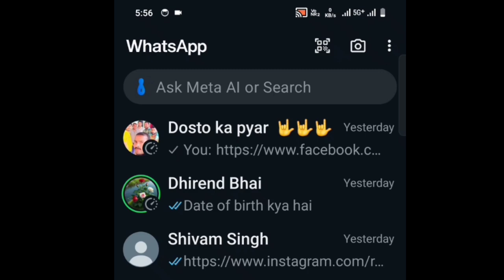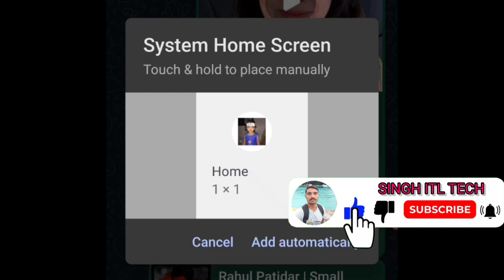बीना whatsapp खोले chat कैसे करें , how to create whatsapp shortcut in mobile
how to create whatsapp shortcut on android
whatsapp shortcut on home screen
whatsapp add shortcut kya hota hai
whatsapp shortcut messages
Hi friends
Suraj Singh
WhatsApp number